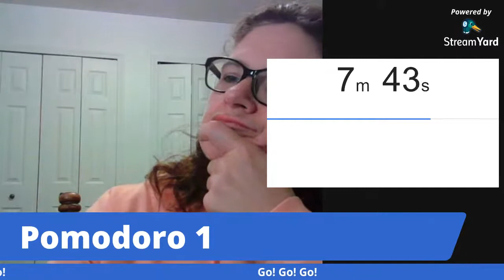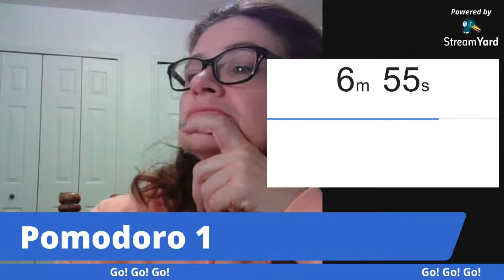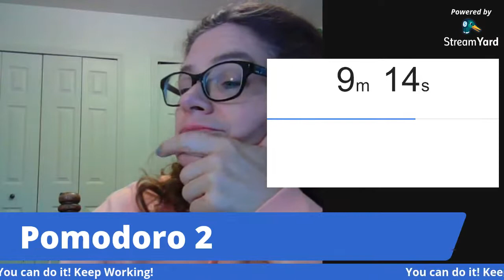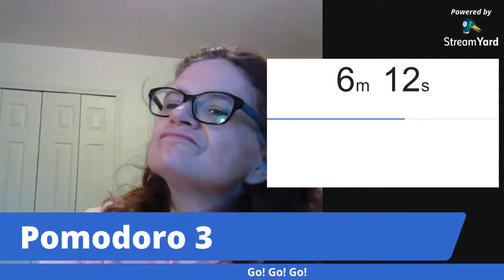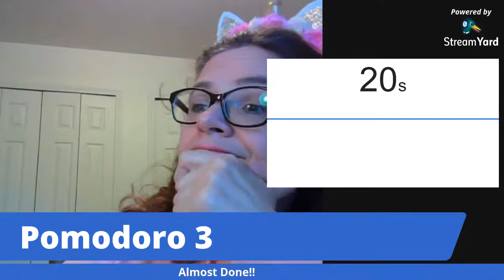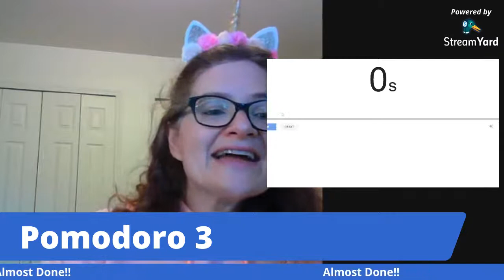Early Morning Sprints! Destroy your word count early with Pomodoro sprints!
Falling behind in your goals?  Trying to write after work but you can't focus?  Join me to be more productive with highly-effective 25-minute sprints, but bring coffee this is gonna be for the EARLY BIRDS.